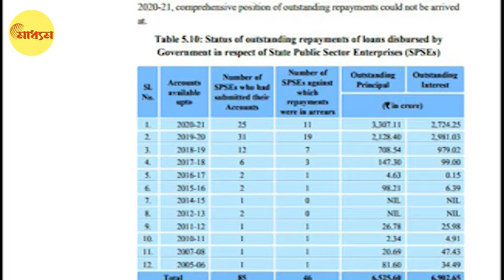Suvendu Adhikari: শুভেন্দুর CAG অভিযোগ Delhi-তে, ফের Team পাঠাচ্ছে কেন্দ্র?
Suvendu Adhikari meets Amit Shah, Nirmala Sitharaman, inform the situation of West Bengal, Finance Minister may send a team to oversee the CAG Allegation